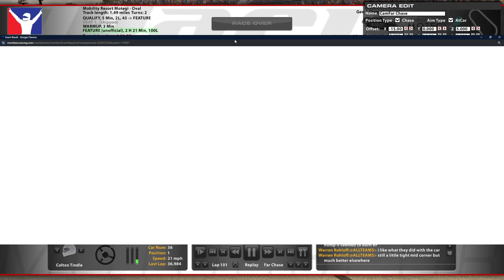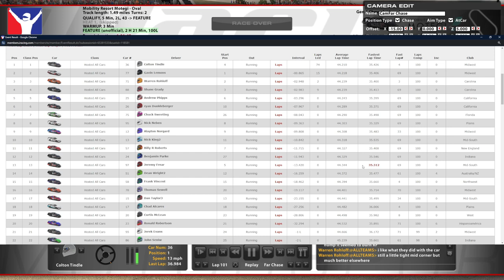Gen 4 @ Mobility Resort Motegi - Diet Dr. Pepper Series Exhibition Race - iRacing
I'm 100% going to get some fresh, authentic sushi after the race.

Chapters:
0:00 Qualifying
6:53 Race Start
22:57 Yellow Flag
28:54 Green Flag
34:33 Yellow Flag
40:43 Green Flag
45:36 Yellow Flag
51:48 Green Flag
54:48 Yellow Flag
1:00:30 Green Flag
1:19:57 White Flag
1:24:41 Incidents
1:33:47 Race Results